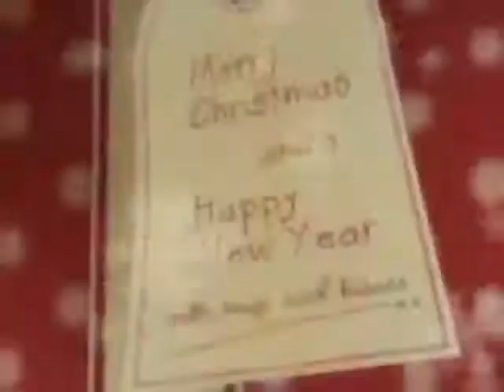We Wish You a Merry Christmas